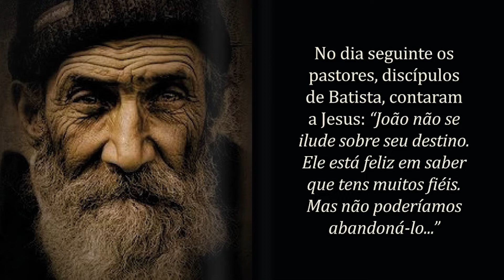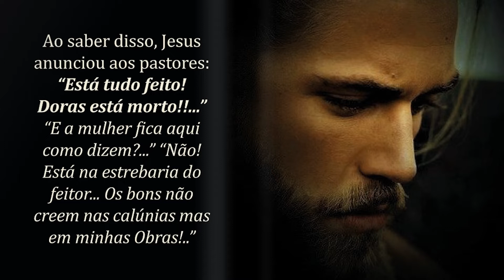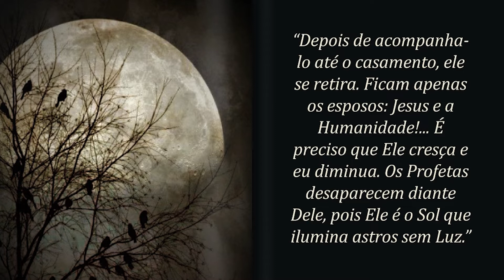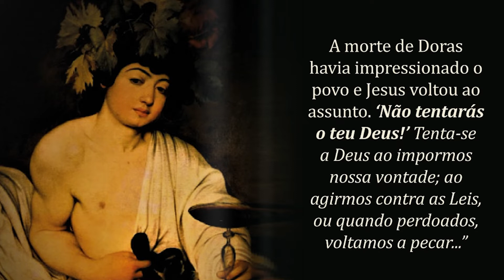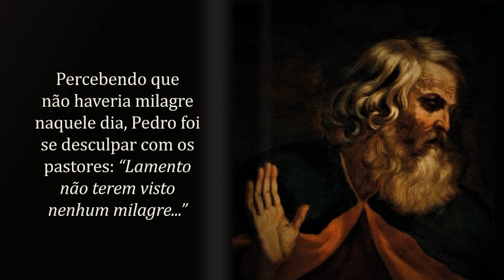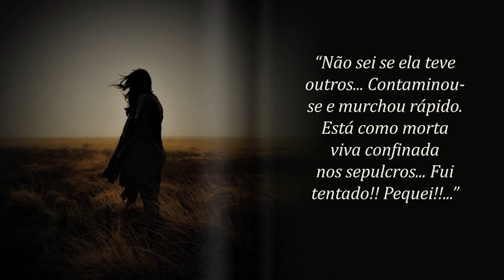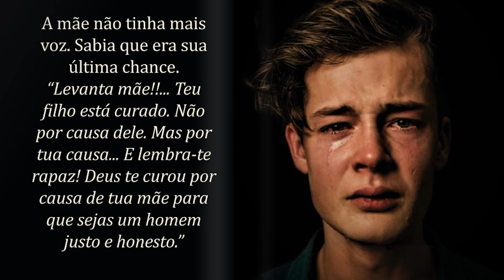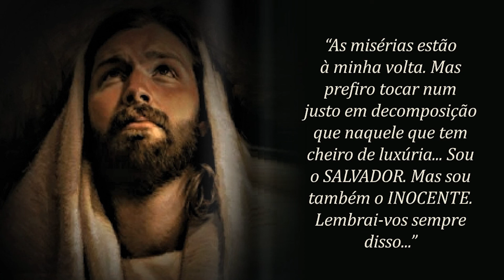041 - NÃO TENTEIS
OBRA DE MARIA VALTORTA EM LINGUAGEM SÉCULO 21